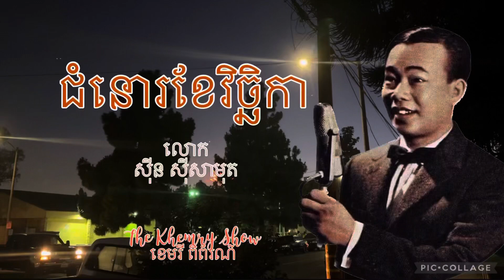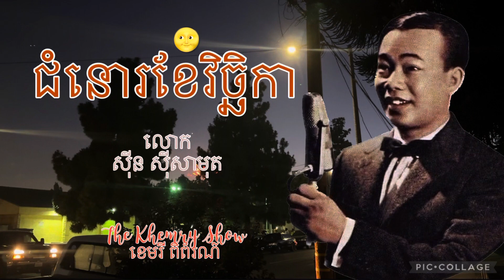ជំនោរខែវិច្ឆិកា by ស៊ីន ស៊ីសាមុត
បទ៖  ជំនោរខែវិច្ឆិកា
អ្នកចម្រៀង៖ លោក ស៊ីន ស៊ីសាមុត
អ្នកនិពន្ធទំនុកច្រៀង៖ ក្រុមលោក ស៊ីន ស៊ីសាមុត
បទភ្លេង, រៀបសម្រួលភ្លេង និង វង់តន្រ្តីប្រគំ៖ ដោយក្រុមលោក ស៊ីន ស៊ីសាមុត
ផលិត៖ ទសវត្សរ៍ ទី៦០

Song:  Chomnor Khea Vichcheka
Singer: Sir Sinn Sisamouth
Song writer: Team Sir Sinn Sisamouth
Composer, Music arranger and Music band: Team Sir Sinn Sisamouth
Produced: in 60s